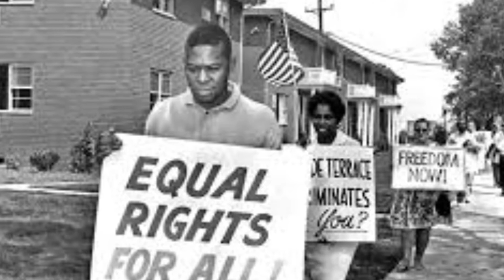Stand Up by LJMS Superstars